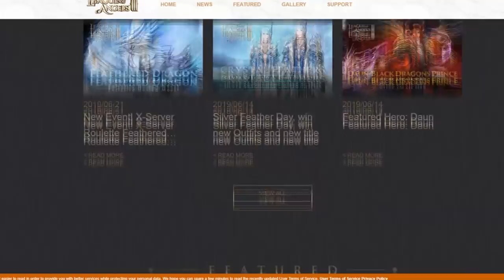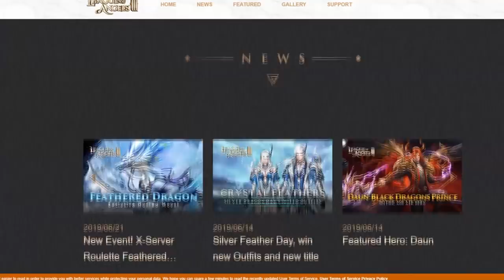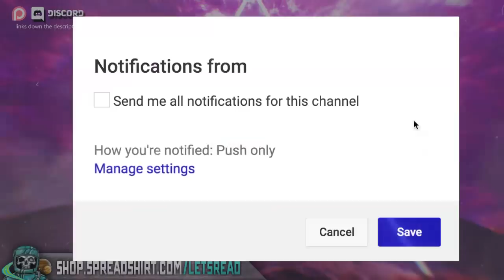I Was Kidnapped When I Was 13 | 7 True Scary Horror Stories From Reddit (Vol. 39)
Check out the GTArcade, the internet’s premier platform for AWESOME in browser and mobile games:

Claim your $10 GtArcade gift pack today using this gameplay code: BIGH1WO8X

Official Rules:

Event duration: July 2019

In order to enter, upload your favorite characters and screenshots from GtArcade to Instagram, Twitter and TikTok and tag them GtArcade!

Event Prize: After the event has ended, the Top 10 participants with the most likes (no less than 1,000 likes per each) will receive an amazon.com eGift card worth $100 USD.

Prize Issuing: For Top 10 participants, please contact @gtacade.com to collect your eGift card or the sponsor will connect the Top 10 participants on August 6th to issue the prize.

I Was Kidnapped When I Was 13 | 7 True Scary Horror Stories From Reddit (Vol. 37) includes true creepy encounters submitted by normal folks just like yourself...

SPECIAL THANK YOU to Robin Mikalsenout for their art, check them out here!:

PODCAST! ►